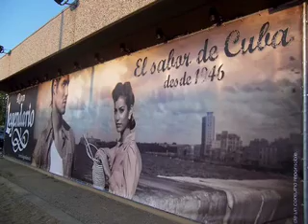La Noche Brava estiva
La NOCHE BRAVA del mercoledì con Rickydj e Salsa Brava allo SCUSA MARIO stagione 2009.